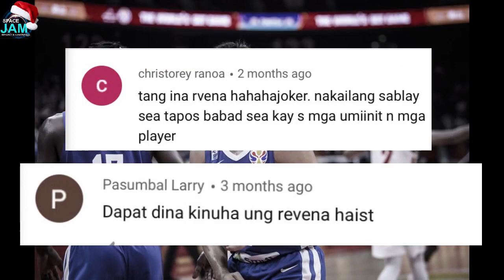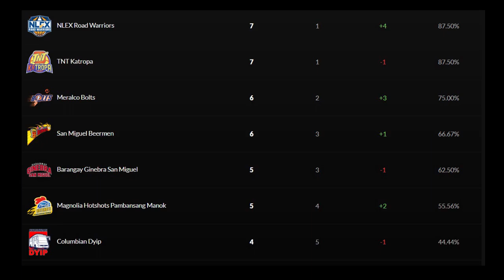ANG DAHILAN KUNG BAKIT SI KIEFER RAVENA ANG PINILI | GILAS POOL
Keep on watching here in my Channel mga Boss,
for notification to my next video

video clips, etc.